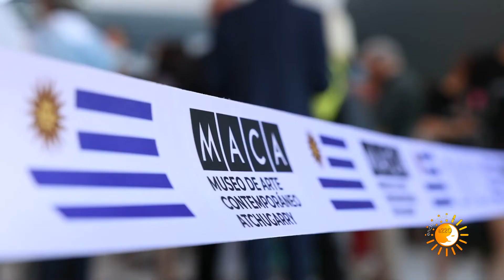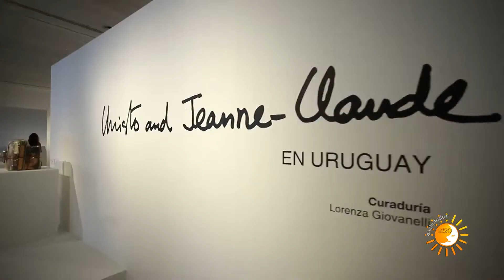Enchufados a220 - MACA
Pablo Atchugarry - Inauguran  MACA 2022